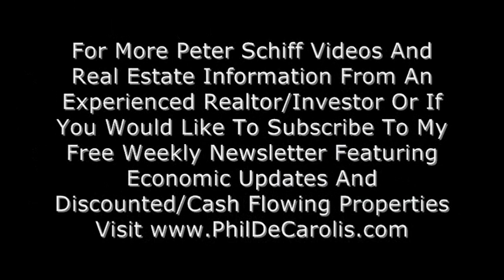8/6/2008- Part 2 Ron Paul Advisor Peter Schiff On Bulls & Bears